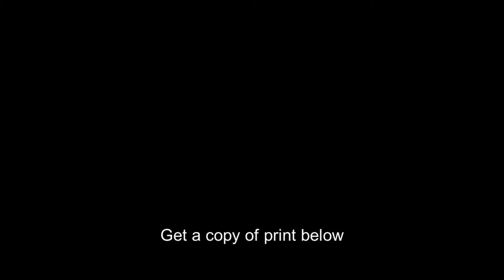Eleonora Sears,Kathryn Steele,Mrs. Devereux Milburn,J. Watson Webb,women,cars